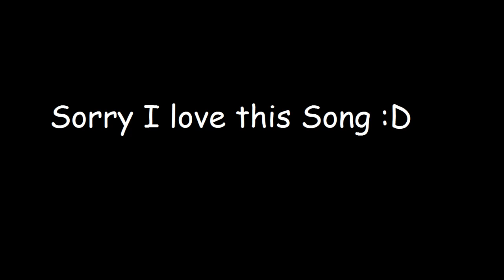PlayLC - [Event] For MorbyusRo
See this video Morbyus :P